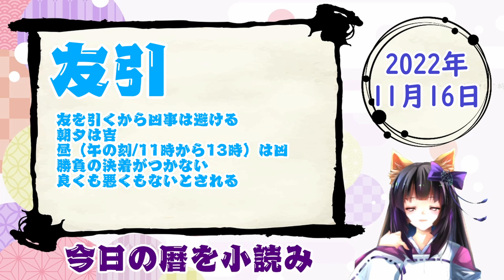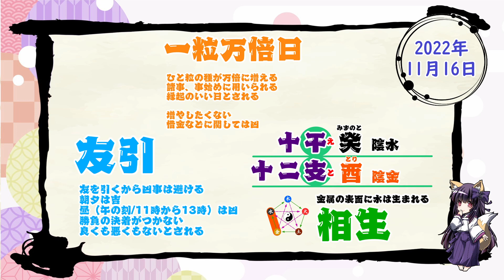【今日の運気】六曜と陰陽五行 +雑節とか 2022/11/16